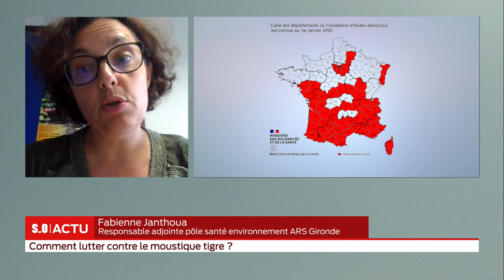S.O LIVE | Édition 18h - Mardi 16 Juin